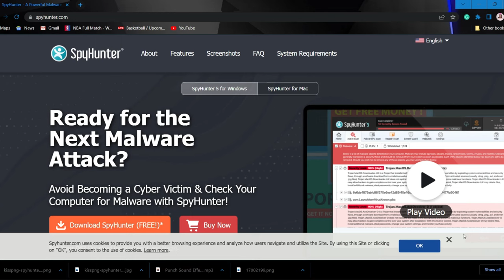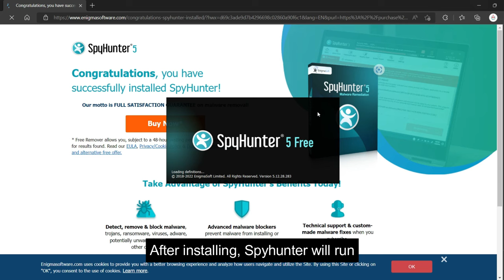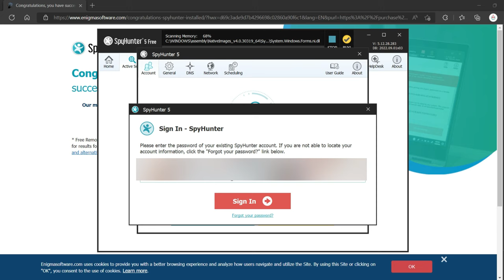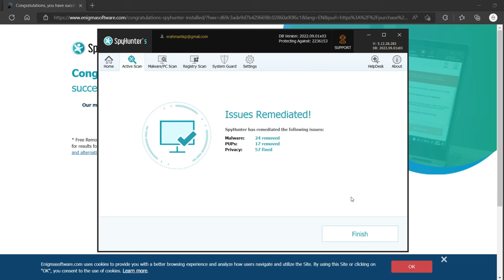LICENSE SUBSCRIPTION OF SPYHUNTER ANTI MALWARE PROTECTION -NOT A CRACK-GORAAHH NA DIS!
SpyHunter Takes Proactive Steps to Protect Against Malware :

1. An adaptive malware detection engine that received a 100% effectiveness score by AV-TEST, a highly regarded security testing institute.

2. Removes the latest adware, browser hijackers, trojans, worms, scamware, viruses & other malware from the computer safely.

3. Real-time blockers designed to prevent malware & potentially unwanted apps from installing or executing.

Fully Activated Anti Malware Protection
Fully Activated Antivirus
Not Crack
Paid Account
Completely Free and Safe
No virus

spyhunter anti-malware
spyhunter malware removal
spyhunter vs malwarebytes
spyhunter 5 vs malwarebytes
spyhunter malware
emsisoft anti-malware review
spyhunter 4 removal
emsisoft anti-malware
how to use spyhunter 5
gridinsoft anti-malware
spyhunter 4
spyhunter 5
spyware removal windows 10 and windows 11
spyware removal
malware removal
ransomware attack
spy hunter
Anti-Botnet
Anti-Rootkit
Anti-Worms
Anti-Key Logger
application
emsisoft decryptor online key
cyber security
Anti-ransomware

Password: Send me an inbox on the same email add to give you the password...

thanks.